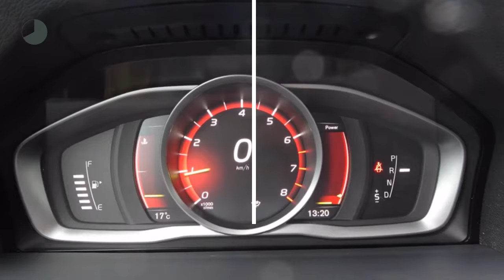Volvo V60 T3 152pk Polar+ Dynamic - Sportstoelen - AUT